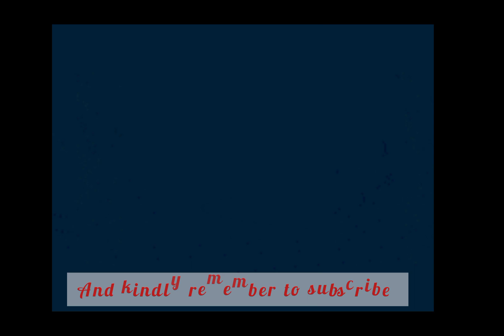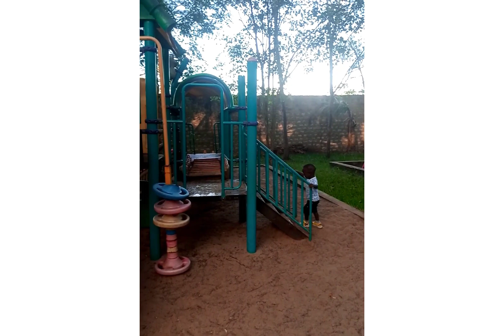part of bonding with my kids ☺️☺️😹😹